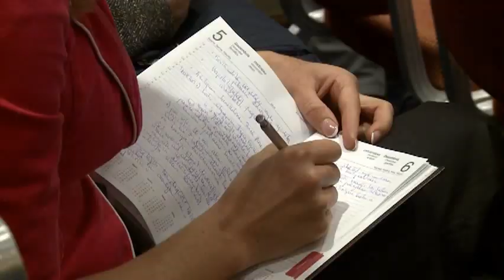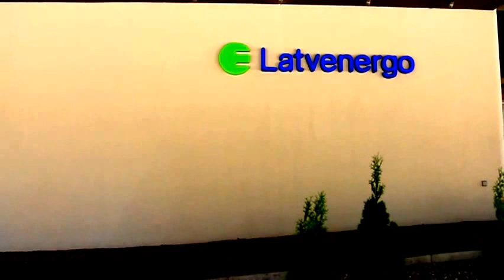Latvenergo -- pirmais valsts uzņēmums, kas emitē obligācijas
AS "Latvenergo" preses konference par plānoto obligāciju emisiju.